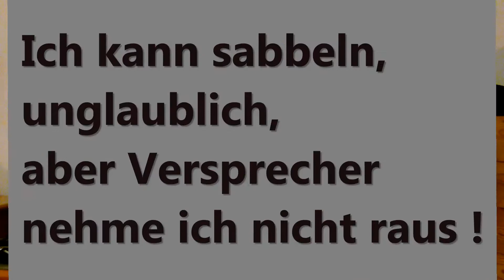Kochen und Backen mit Reimund (für Einsteiger, Anfänger, Dummies) Rezepte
Kochen und Backen ohne Vorwissen für alle die es mal lernen möchten. Keine aufwendigen Gerichte, sondern die klassische Anleitung für zu Hause. Keine Tütengerichte mehr, sondern frisch, leicht und einfach. Nachmachen lohnt sich in jedem Fall ! Geschmack für Alle ! Die klassische Küche !